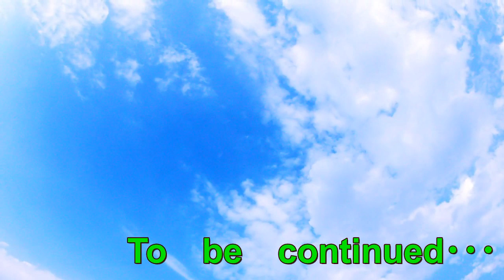さっちゃん(川越姉さん)の誕生日プレゼントを買いました＆デートの予定も報告！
どうも～～！！
底辺YouTuberでうだつが上がらない正社員のRAYでっす♪
今回は迷っていた誕生日プレゼントを買った話と今後の事など･･･
もうすぐクリスマスと正月、その先にはバレンタインも。
イベント盛りだくさんだからこそ皆さんが一人でも多く幸せになれる事を願う！